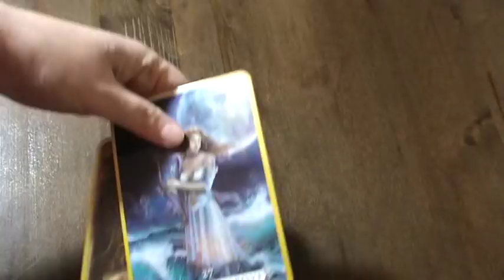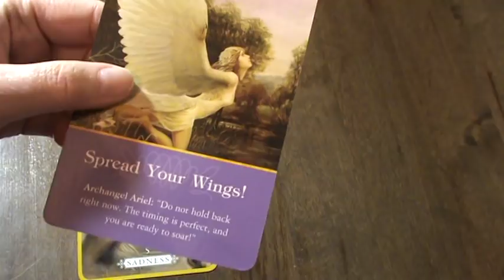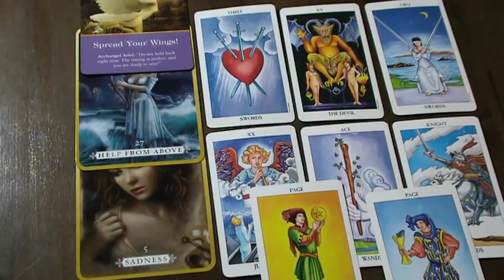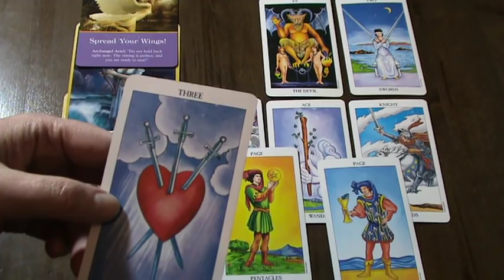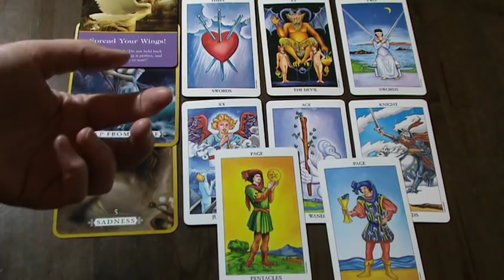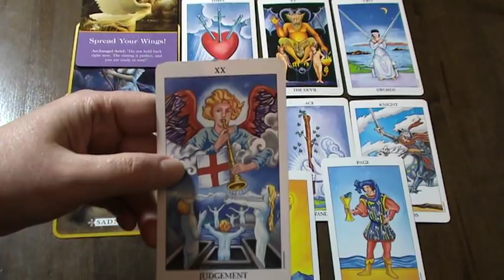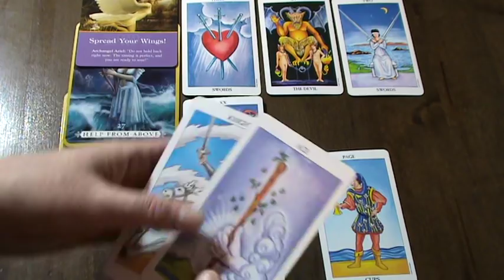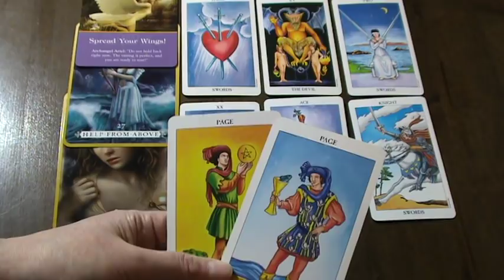SAGITTARIUS WEEKLY TAROT READING - APRIL 15TH - 21ST 2019 - YOU'RE STRONGER THAN YOU THINK